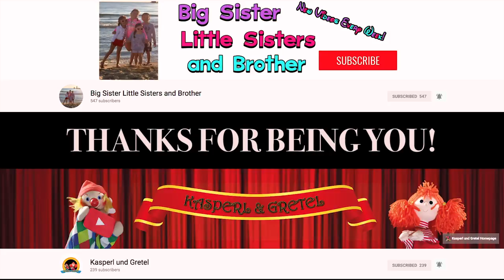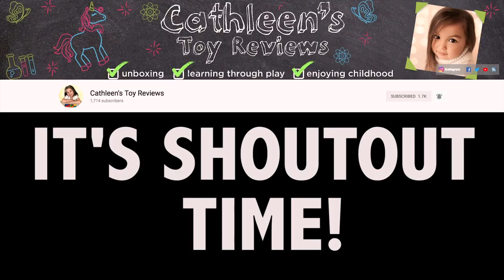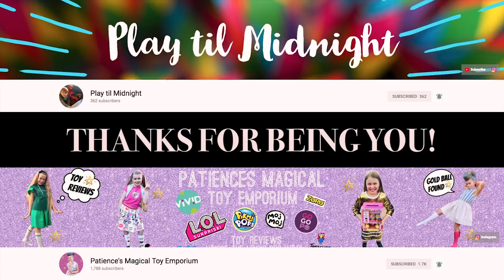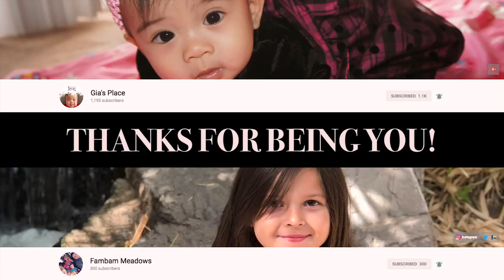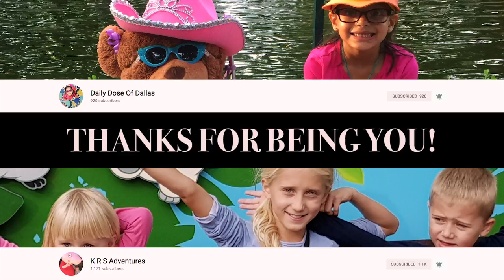SQUISH DEE LISH | CELEBRATING 1000 SUBSCRIBERS | SHOUTOUTS PART 1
We are opening some Squish Dee Lish and Celebrating getting to 1000 Subscribers. We are so happy and couldn't do it without EVERY SINGLE ONE OF YOU! We want to shoutout everyone that made it possible but we just can't. We are making this a two part video so we can get in as many as you as we can! We love you all and Thank You so much for your support!

Below you can find some of the Channel names that helped support us in so many ways! They are all amazing channel and people! They all produce great content and we highly recommend checking them out! Make sure when you stop by you let them know Darby Girls sent you!

Callie and Jordan Squad
Y-trebil
Happy Hippos
Mimi’s Toy Corner
TT5 Fun Toys
It’s me Trisha
Ally play time
Kasperl und Gretel
Big Sister Little Sisters and Brother
FabPlaytime
Celine’s Toy Surprise Box
VOOM Kids
COLOR SPLASH - Anupam Bhardwaj
Joshuas FunVideo
mantha’s treasures
Little Sprouts TV
r11hno
Mommy&Me
Stevie TiVi
Seekos Playhouse
Cathleen’s Toy Reviews
CutieRayyan Superkid
Delvin Dino Brothers
eliteONE
Erica Sari-sari
Game Kids Fun
Gracie Elizabeth
Little Livy B
Little T’s Adventure
maraqlı hd
MLJ Family
Patience’s Magical Toy Emporium
Play til Midnight
Simply Lennox ToysReview
So Much Fun
SR Reviews
The Benefield Bunch
The Emilie Zone
The Phamtastic Sisters
yefunfamily kidstv
AbsoluteMadi 101
ADULTING, with children
Ahan Toys Review
Big Apple Kids
Büşbüş İle Eğleniyoruz
CnX Adventurers
Daddy’s Toy Kingdom
Fambam Meadows
Gia’s Place
It’s Logan’s Playtime!
KIDS EMPIRE
Kinder and Toys
madison henry
Marinas Toy Box
Naomi Channel
Playtime with Ayden
Robin’s Fun Playtime
Sisterz Fam_x
ToysReview Time
Willow Tree
Sweet Sugar & Spice
Maya and Sophia - Growing Together
BloomKidsTV Nursery Rhymes & Kids Songs
Adrian FamilyTV
Lorenzo Toys and Games
Princess Mia PlayTime
Yannah TV
5 KIDZ TOY REVIEW
Sisters-Lee
Thumbs Up Kids
Sis’s Playtime
Mystic Justice
ACEplayTime
Janeli Sisters
Daily Dose Of Dallas
K R S Adventures
Little Baaz
Joy Kids 3D Nursery Rhymes and Fun Videos
Songs for life Skirt

Do you have toys or kid related products you want reviewed or promoted?